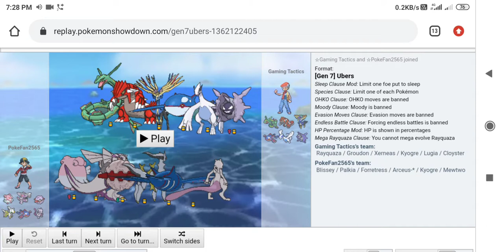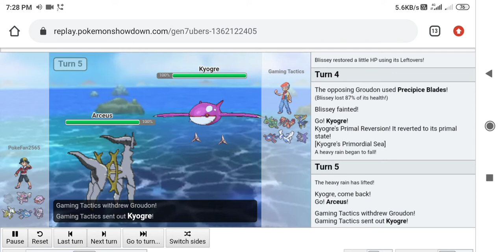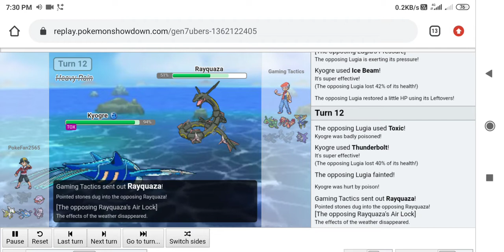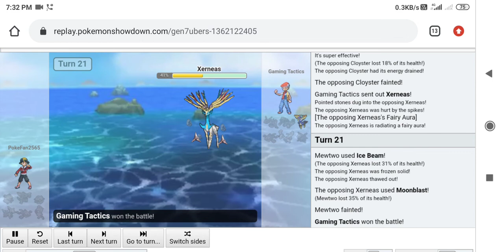Pokefan2565 Vs Gaming Tactics | Lazy Trainers Tournament Battle 3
Lazy Trainers Tournament